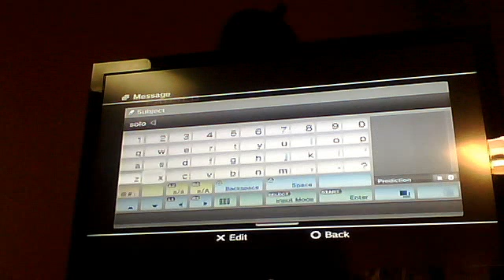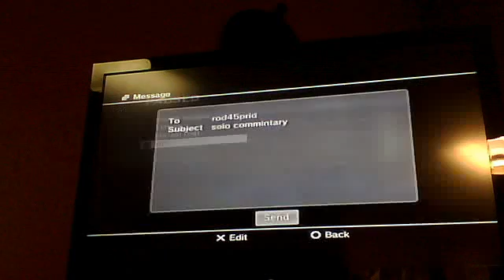der reise solo commintary part 1